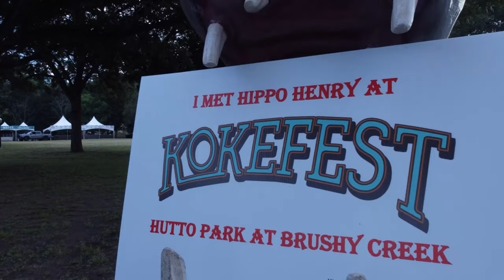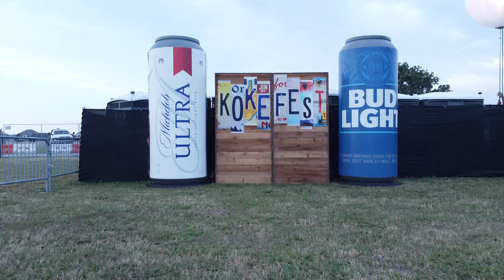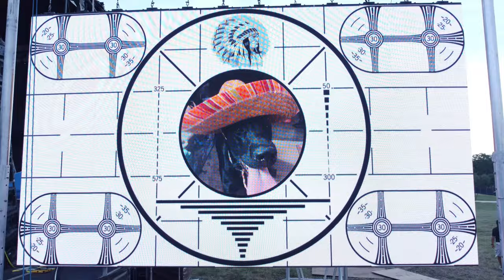KOKEFEST 2021 - August 6 - 7 - Hutto, Texas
Building the Chaos